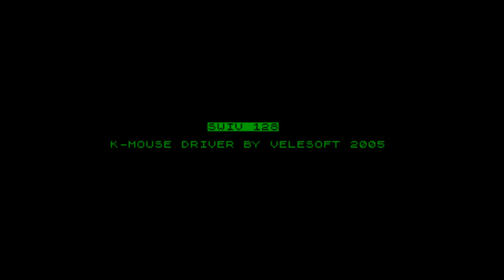Swiv 128k (1991) Kempston Mouse version Walkthrough + Review, ZX Spectrum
INTRODUCTION (From the manual):
SWIV - Choose between a Helicopter Gunship or an armoured jeep and prepare to enter enemy territory as part of the elite assault team of SPECIAL WEAPONS INTERDICTION VEHICLES. Battle against enemy copters, tanks, submarines, hovercraft, snowmobiles, mechanised flying fish, giant weapons installations and much more in this vertically scrolling shoot 'em up. But beware, the enemy are armed with the latest deadly weaponry including the lethal SILKWORM IV homing missile.

S.W.I.V. - SECRET WEAPONS INSTALLATION VERIFICATION
Primary objective: Verify existence of the enemy's secret weapons installations and destroy them.

S.W.I.V. - SPECIAL WEAPONS INTERDICTION VEHICLES
Secondary objective: Interdiction mission: The destruction by military force of all enemy units.

S. W. I. V. - SILKWORM IV
Mission warning: Use extreme caution. Enemy units are armed with deadly weaponry, including the enhanced SILKWORM IV homing missile.

REVIEW:
S.W.I.V. or SilkWorm In Vertical, as some people prefer to call it, is mostly done in monochrome in the Spectrum version, but there is places that uses more than two colors. Apart from the limited use of color this is definitely not a bad port, it is made exclusively for the 128k and it features highly detailed graphics and smooth scrolling, and it can easily compete with the other 8 bit versions.

As in Silkworm it is also possible to play 2-player co op mode with a helicopter in the air and a jeep on the ground, and you can collect power ups so you get double and triple firepower.

There is no problem in seeing the enemy bullets, and the game plays and controls well.

This is a special Kempston mouse version, and it suits this game very well. You can take good advantage of the extra speed and movement is quick and smooth and this is very playable!

The game was published by Storm Software in 1991.

Rating:
Original version: 87%
Unofficial Kempston Mouse version: 92%

If you do not have a Kempston Mouse for your Spectrum you can play the game in an emulator that supports Kempston Mouse and play it with your PC mouse.